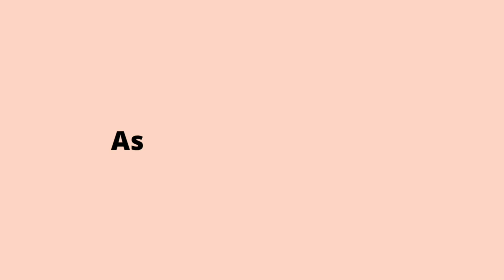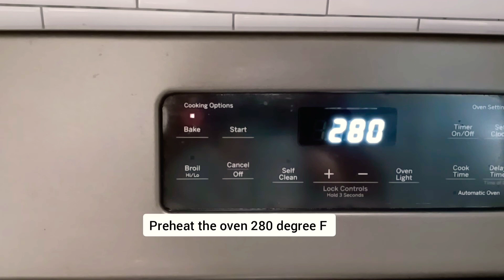how to make caramel pudding cake||অনেক মজার একটি রেসিপি caramel cake pudding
খুবই সহজ এবং মজার একটি রেসিপি।
ingredient:
for pudding mix
     whole milk 1½cup(Reduced 5 cup milk to1½cup)
      sugar 1½Tsp
      Egg 1 and only 1 Egg yolk
for cake mix
      orange জুস 1 Tsp
      Baking powder ⅓tsp
      Egg white 3 and 2 Egg yolk
      vanilla extract ⅓ tsp
for caramel
      sugar 2 Tsp
      small amount of water